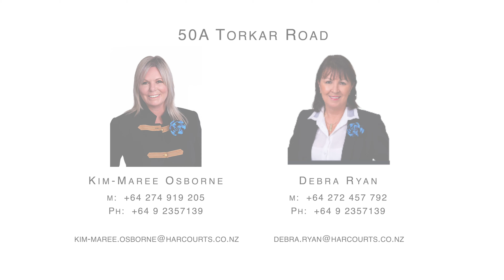50A Torkar Road